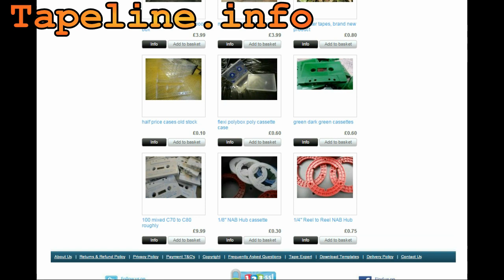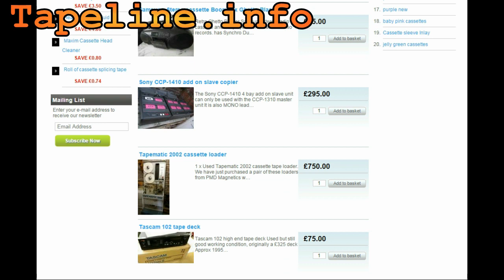WATCH COLLECTION REVIEW - The George Marshall Collection